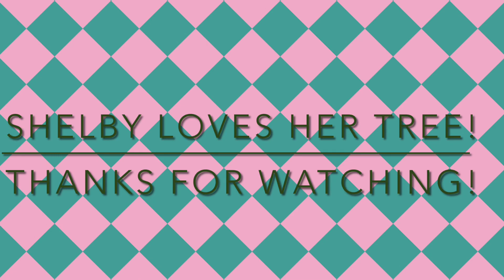Shelby’s New Digs!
Shelby Loves Her Tree!
She’s a spOiLeD giRL!

02 December 2020

We have our first Merch! This is the first design created that was too complicated elsewhere, which led to our second design ...😁💚